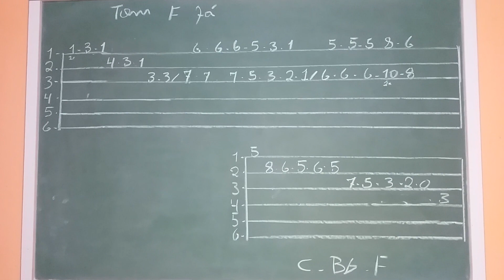COMO TOCAR A INTRODUÇÃO DA MÚSICA CARREIRO BENEDITO - Sorridente e Zaqueo, NO VIOLÃO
Carreiro Benedito - Sorridente e Zaqueo. Como tocar a musica carreiro benedito no violão.